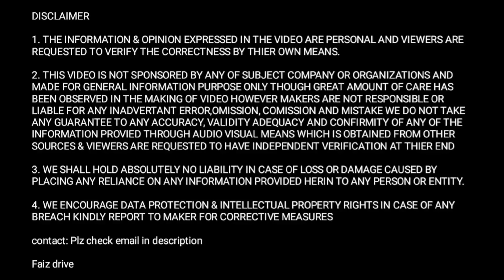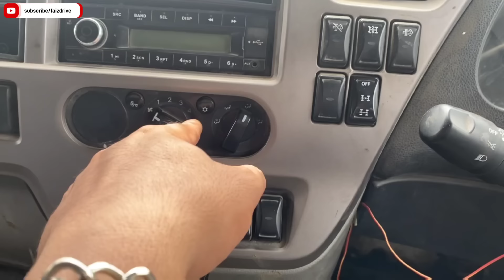अपने दोनो Truck बेचकर चला रहे🤑1 crore का Eicher 8035xm Mining truck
अपने Truck बेचकर चला रहे🤑1 crore का Eicher 8035xm Mining truck

1. Eicher pro 8035 XM Mining truck review

2. Most expensive Eicher truck in India

3. Truck business income and life of truck drivers

you will get complete review of Most expensive Eicher truck in India Eicher pro 8035 XM tipper truck This is a heavy duty mining truck you will get Driver review of Eicher pro 8035 XM mining truck so you will get truck business idea that how much truck owner earn monthly the truck owner has given detailed idea about truck and the actual earnings and expenses of trucks aslo you will see the ground reality of indian truck driver and at the end you will get a detailed truck business idea and about life of truck drivers in india